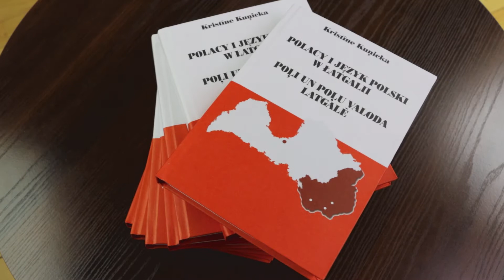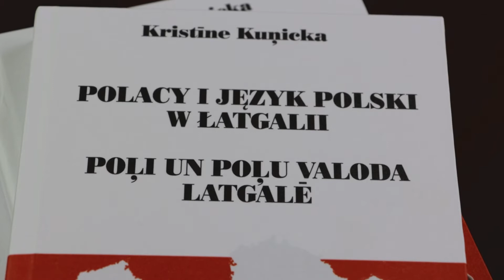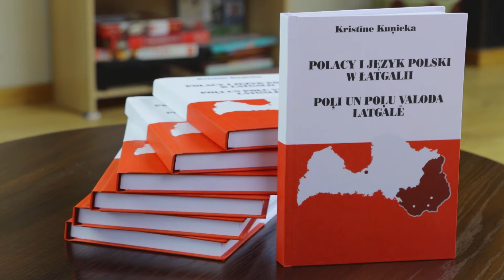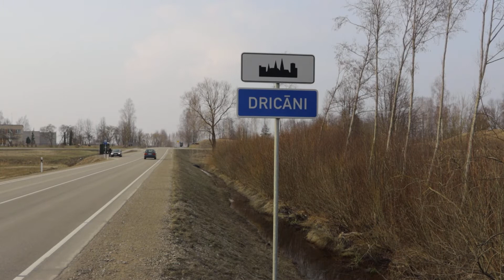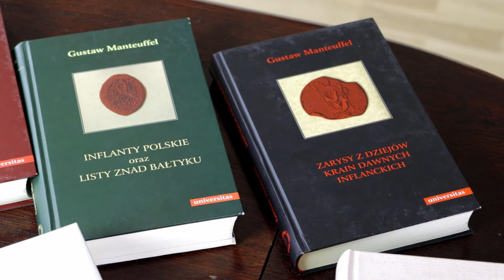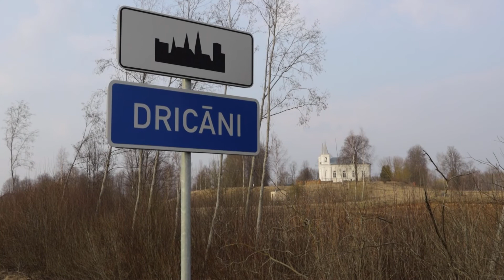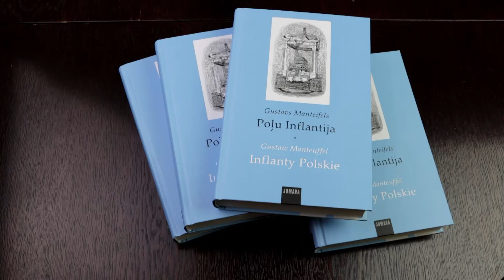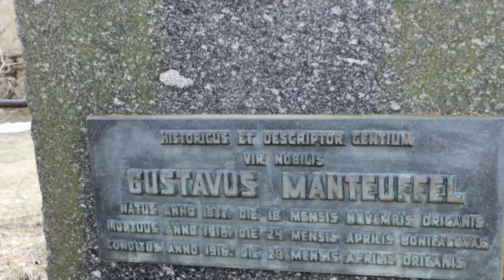„Akcenty Polskie” Nr 357 – 24.04.2021 r.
W programie:
- Wywiad z Krystyną Kunicką, autorem książki „Polacy i język polski w Łatgalii”;
- Podróż historyczna do rodzinnych stron Gustawa Manteuffla; opowiadają o nim były ambasador Łotwy w Polsce Alberts Sarkanis oraz ksiądz parafii w Drycanach Māris Laureckis.